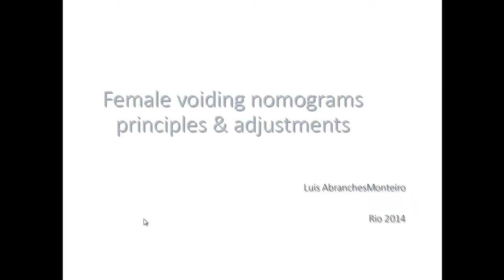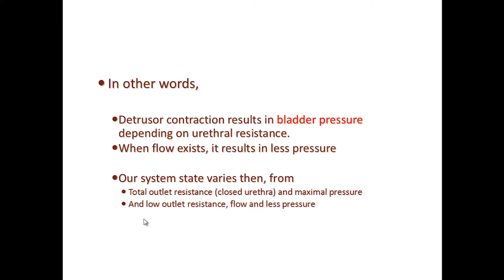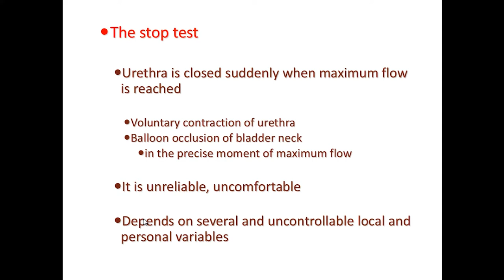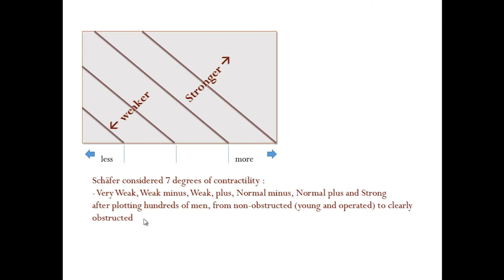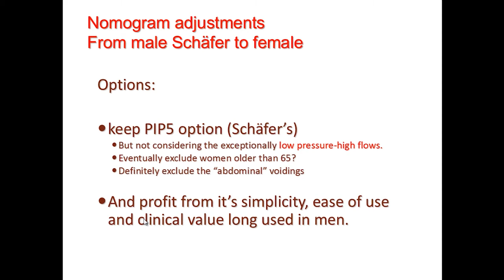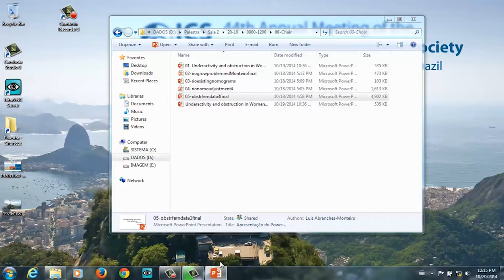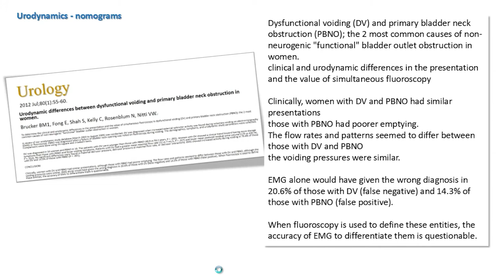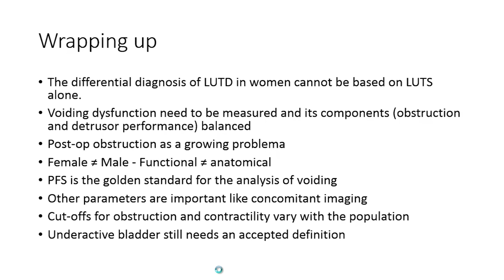ICS 2014: Workshop 2 pt5 - Underactivity and obstruction in Women - A new syndrome?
Luis Abranches-Monteiro